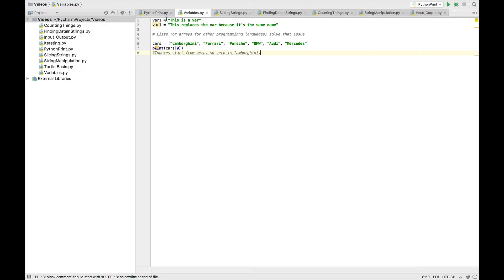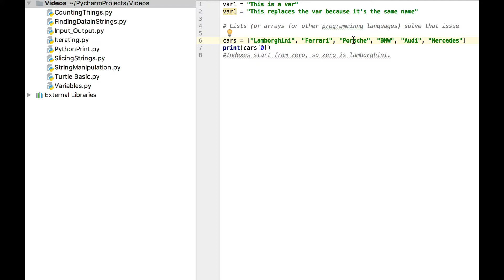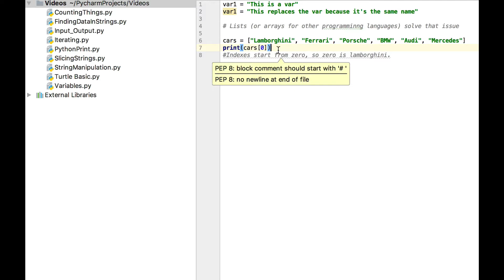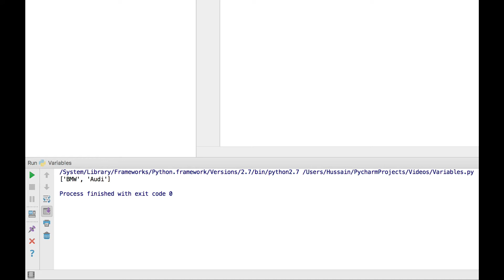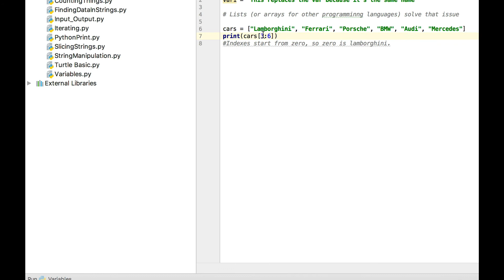Python print variable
This is is one of my videos I recommend if you liked this one, check it out!

In this video I show you how to use variables in a bit more depth and how to print different kinds of variables.
I will also show you how to use python variables in arrays (or lists) and how to print certain strings from the lists.